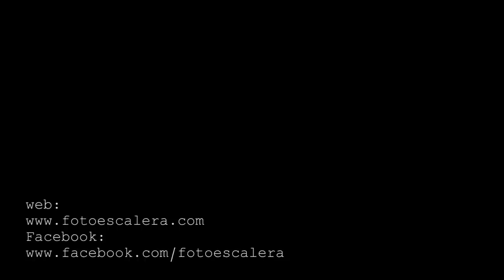Julian Marinov - Monopie Manfrotto Compact MMC3-01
Hace unos meses me compré el monopie Monopie Manfrotto Compact MMC3-01 y en este vídeo quería contaros un poco sobre por qué me lo he comprado y cómo va.

Aun siendo de una gama medio-baja, sigue siendo un monopie de Manfrotto y todo lo que he escuchado de la calidad de esta marca resulta ser verdad aun en estos modelos "bajos".